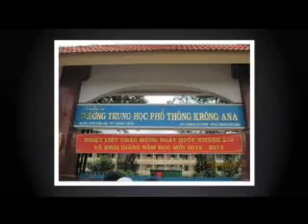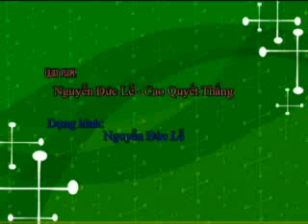khai giang2012 2013